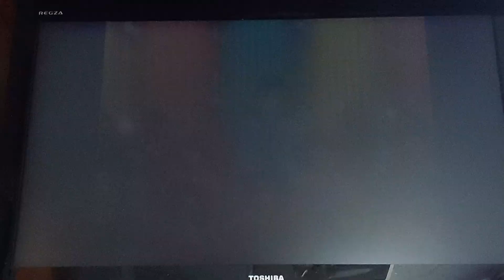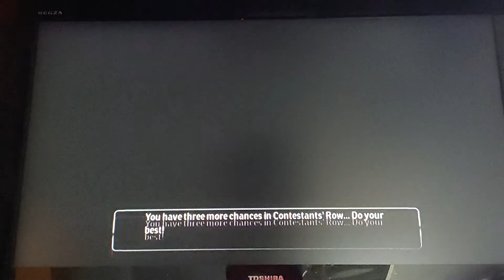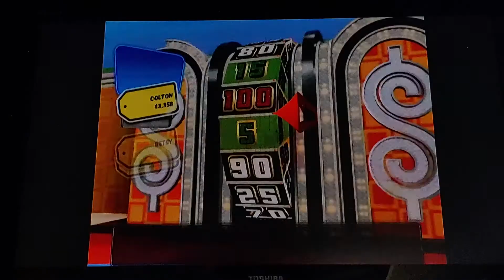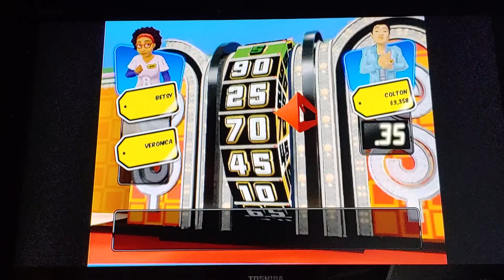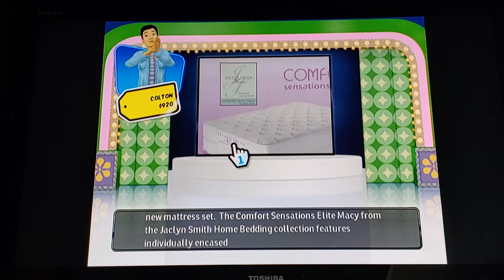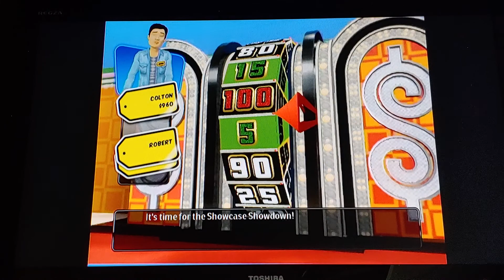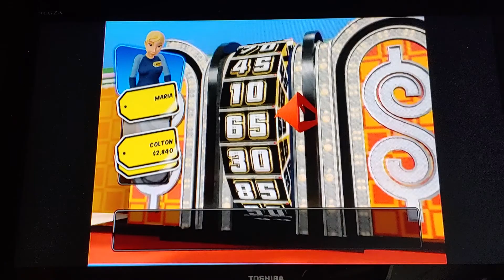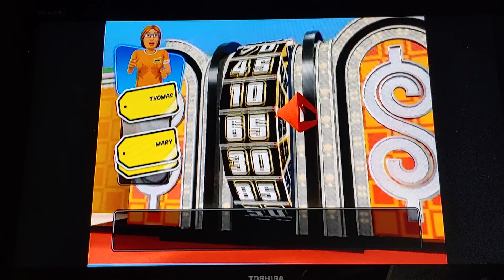Let's Play The Price Is Right 2010 Edition (Wii) Game 4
So far, 3 out of 4 showcases won. Doing well so far now.